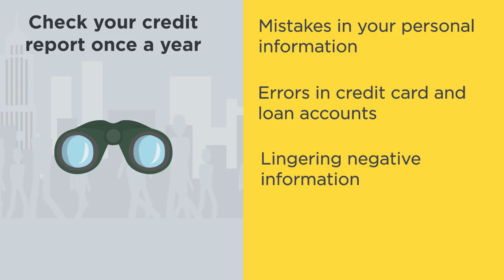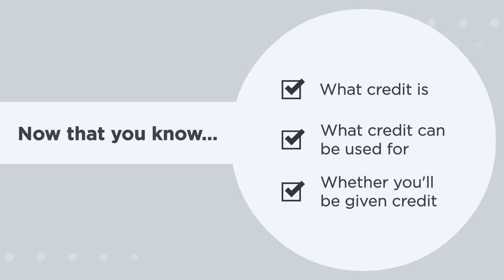What Is Credit?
Watch this video to learn what credit is, what it can be used for, and why it’s important.